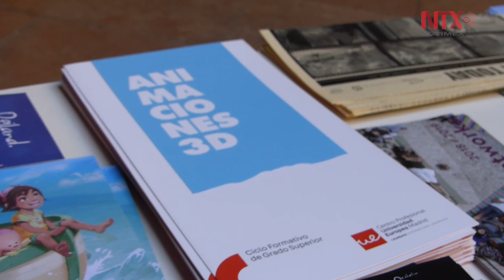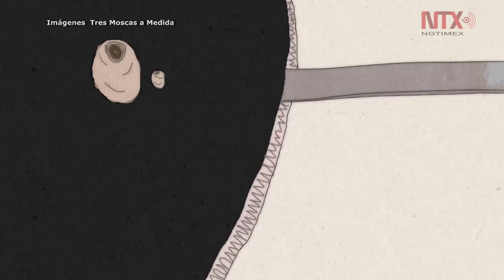Avanza a buen ritmo creación de libro blanco sobre animación en Iberoamérica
José Luis Farias, director del mercado Wire menciona el crecimiento que ha tenido el sector de los videojuegos y las animaciones a nivel mundial